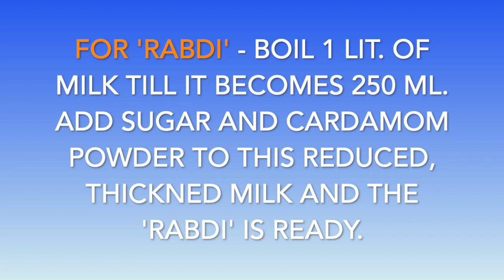पाकातील पुऱ्या - Sugar syrup poories - सूजी की रसदार चाचनी पुरी. केशर वेलची युक्त. अतिशय स्वादिष्ट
# INDIAN SWEET

CHACHANI POORIES  / पाकातल्या पुर्‍या

# सूजी की रसदार मिठी चाचनी पुरी
# पाकातील रव्याच्या लज्जतदार पुऱ्या

शिगोशीघ पाकात मुरलेल्या अतिशय स्वादिष्ट केशर वेलची युक्त, बनवायला सोप्या अश्या पाकातील पुऱ्यांची तोड कशालाही नाही.
ही मिठाई सहसा बनवली जात नाही. त्यामुळे 'भूली बिसरी मिठाई' मध्ये ह्या पुऱ्या मोडतात.
आता दसरा, दिवाळी जवळ येत आहे. त्या वेळी ह्या पुऱ्या बनवायचा उत्तम योग आहे.
पारंपारीक पध्दतीत पुऱ्यांसाठी मैदा वापरतात पण आजकाल मैदा खायला आपल्याला नको वाटते त्यामुळे पूर्णपणे रवा वापरुन ह्या पुऱ्या बनवल्या आहेत (मैद्या प्रमाणेच रव्याच्या पुऱ्या खुसखुशीत, खुमासदार बनल्या आहेत) जेणे करून डायटवर असलेले पण थोड्या प्रमाणात का होईना ह्या पुऱ्यांचा आस्वाद घेऊ शकतील.
पुऱ्या फ्रीज मध्ये ५-६ दिवस तरी उत्तम रहातात. त्यामुळे एखादा दिवस आधी बनवून ठेवल्या तरी हरकत नाही. म्हणजे घाई गडबडीच्या दिवशी मिठाई आधीच तयार असेल.

Enjoy these succulent poories on special days. These are easy to make and excellent in taste. If kept in the fridge poories remain good in taste and texture for a week. So you can make them 1 or 2 days prior to serving.
Traditionally these poories are made with white flour but I have used semolina instead of white flour to increase their nutritional value.

INGREDIENTS / साहित्य:

FOR THE POORIES / पुरी बनवण्यासाठी:

2 cups fine semolina / २ कप बारिक रवा

4 tbsp oil / ४ मोठे चमचे तेल.

1 tsp sugar / १ छोटा चमचा साखर

1/4 tsp Salt / १/४ छोटा चमचा मीठ.

FOR THE SYRUP / पाक बनवण्यासाठी

2 cups sugar / २ कप साखर

1.5 cups water / १.५ कप पाणी.

1 tsp Cardamom powder / १ छोटा चमचा वेलदोड्याची पूड.

1 pinch of Saffron / १ चिमूट केशर.

FOR GARNISHING / वरून सजवण्यासाठी:

Almond slices / बदामाचे काप.

Silver leaf / चांदीचा वर्ख

TO BE SERVED WITH POORIES (OPTIONAL)/ हवे असल्यास पुरी बरोबर देण्यासाठी: RABDI

TO MAKE RABDI / रबडी बनवण्या साठी:

1 lit. full cream milk / १ लि. दूध.

Sugar as per taste / साखर चविप्रमाणे

Cardamom powder / वेलदोड्याची पूड.

Saffron / केशर.

# चाचनी पुरी
# sweet poories
# Sugar syrup poories
# Poories dipped in sugar syrup